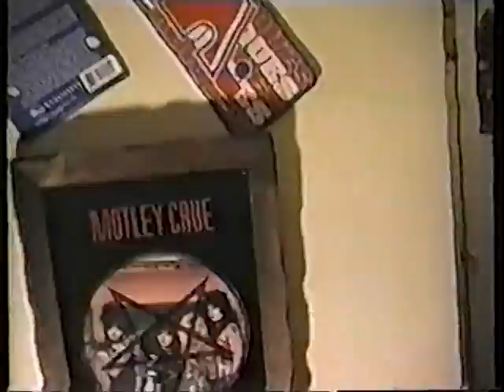Smear - Robot Has Werewolf Hand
Robot Has Werewolf Hand
Robot Blows the Fuse
Smear

John Smith came to a recording at Ski Mask's Electric Pumpkin Patch with his video camera and asked if he could roll. This was that.

Live guitar & drums tracks with Justin and Steve followed by the finished product. Eric is hanging around in the live room you just can't see him.